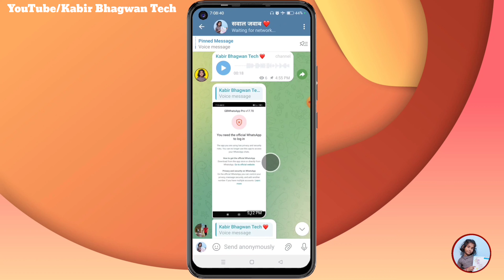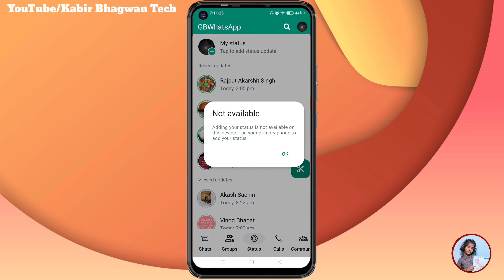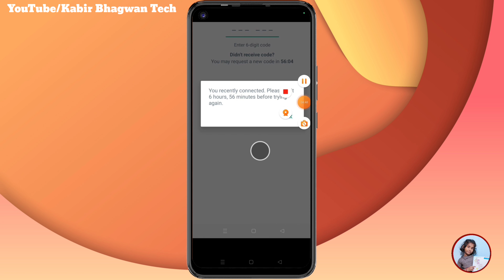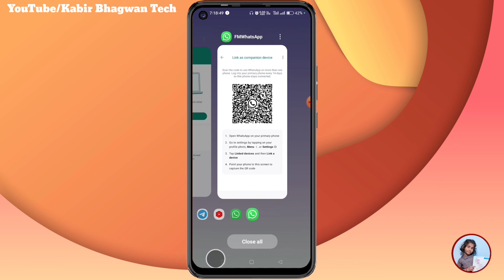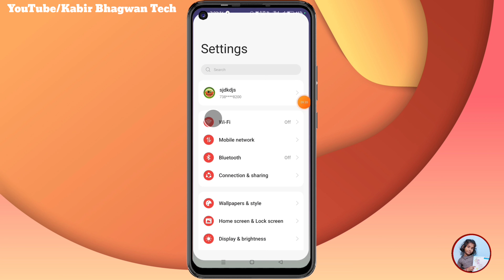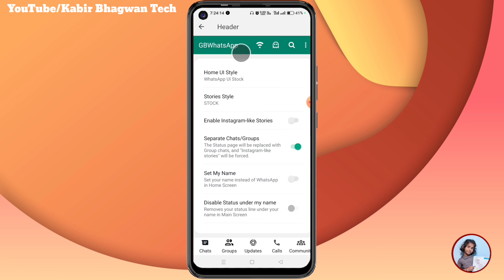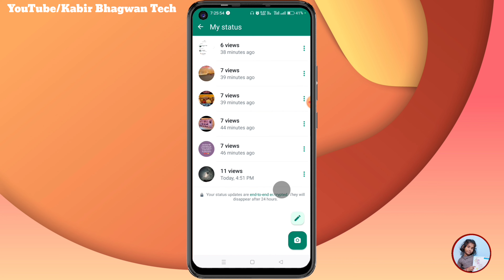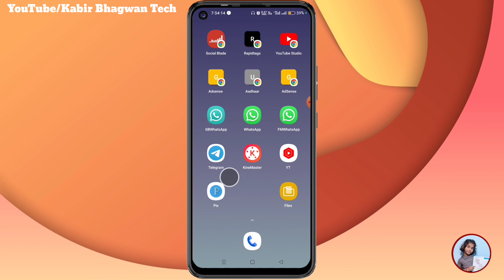Gb WhatsApp v17.70 | Couldn't link device ! Try again later | Status Delete Kaise Kare | Problem Fix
Your Query:-
Gb whatsapp V17.70 me Status Kaise Delete Kare
How Delete Status Gb whatsapp v17.70
Gb whatsapp status kaise delete Kiya jata hai
Couldn't link device ! Try again later
All Problem Solve
gb Whatsapp update all problem
gb Whatsapp a to z hidden all features
gb whatsapp v17.70 QR code scan nahi kar raha hai
gb whatsapp v17.70 QR code scan nahi kar raha hai kaya kare
QR Code kaise scan kare gb whatsapp v17.70
How to fix problem Couldn't link device ! Try again later
Gb  whatsapp Problem solve v17.70
Gb whatsapp v17.70 Contact not showing
How to fix Contact not showing
Gb whatsapp par status kaise delete kare

Note:- "यह वीडियो 'Kabir Bhagwan Tech' के नाम से बनाए गए चैनल का है, जो अब 'Tutorial Wala Tech' के नाम से जाना जाता है।"